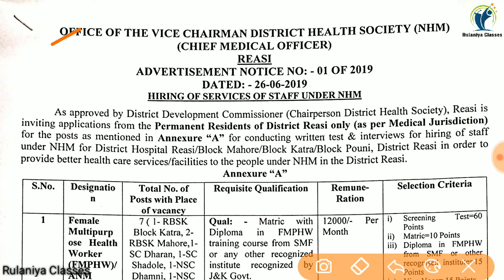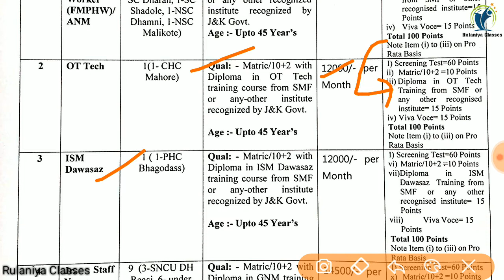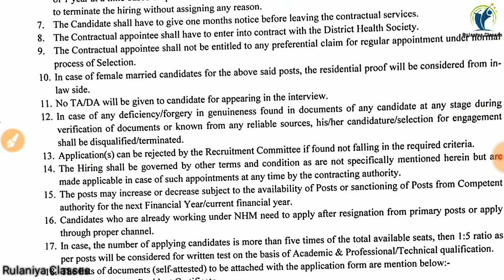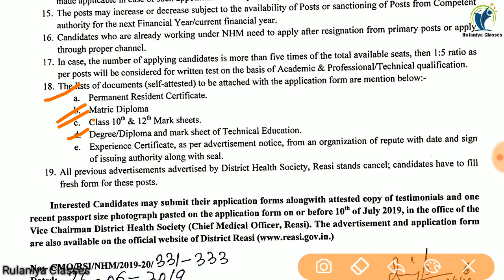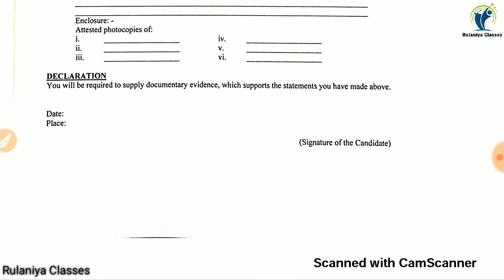Reasi ANM & Staff Nurse Recruitment 2019 | Reasi OT Technician & Health worker Vacancy 2019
हमारे Telegram चैनल को Join करने के लिए Click करें

Rulaniya classes
रुलानियाँ क्लासेज